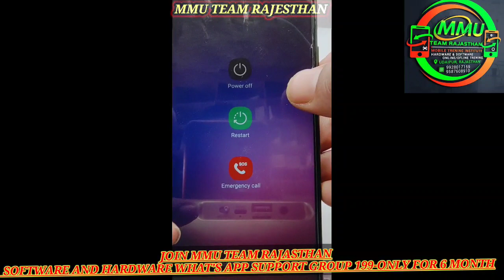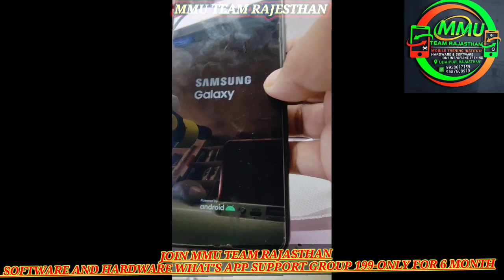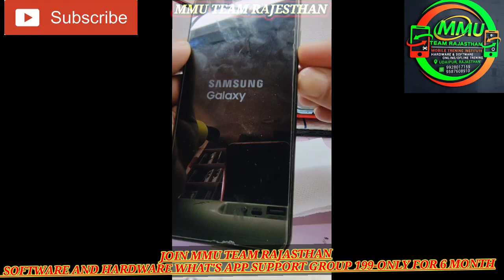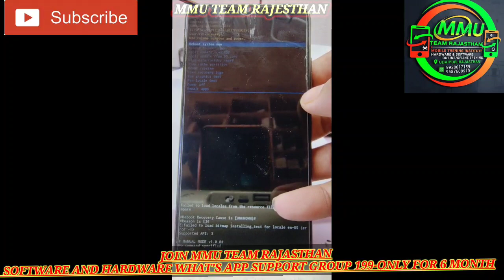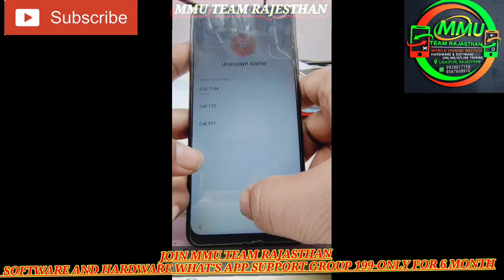Samsung A03s Android 13 hard reset pattern Lock password Remove new security 100%work new update#MMU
Samsung A03s Android 13 hard reset pattern Lock password Remove new security 100%work 👍 frp Lock

WE ARE "MMU TEAM" RAJESTHAN

we need tecnical support for mobile HARDWARE and SOFTWARE

JOIN OUR TEAM whatapp grup

FLL SOFTWARE CLASS  ONLINE
999/-RS ONLY
FULL SUPPORT OR SOLUTION ALL ERROR

UFI EMMC/EasyJTAG EMMC FULL CLASS ONLINE
3500/-RS ONLY

How to reset locked SAMSUNG Galaxy A03s? How to master reset SAMSUNG Galaxy A03s?
How to factory reset SAMSUNG Galaxy A03s? How to delete data on SAMSUNG Galaxy A03s? How to bypass screen lock on SAMSUNG Galaxy A03s? How to remove password on SAMSUNG Galaxy A03s? How to skip fingerprint on SAMSUNG Galaxy A13?

In this video I'll show you how to do a hard reset on Samsung Galaxy A03s (2022).You can use this operation to fix issues like, freezing, running slow, to remove a file or virus or to clear the memory space or if you forget your security code, password, pattern or pin code. - - -

 WARNING!
 Before performing a hard reset, make sure you know your Google login and password. If you have Android version 5.1 or higher on your device and you have added a Google account, you might be asked to input the Google account login and password after you perform o software repair. If you cannot provide this information during the setup process, you won't be able to use the device at all after software reset!